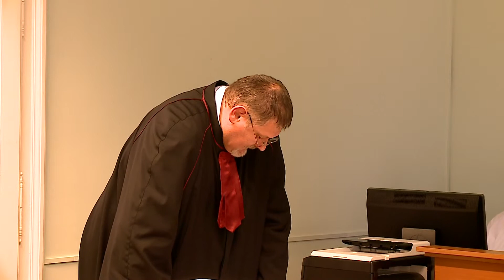Ítélet született az egykori mindszenti jegyző ügyében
Három év hat hónap szabadságvesztésre és vagyonelkobzása ítélte a Hódmezővásárhelyi Járásbíróság az egykori mindszenti jegyzőt, Hevesi Tamást, több rendbeli csalás, sikkasztás és közokirathamisítás bűntettében.